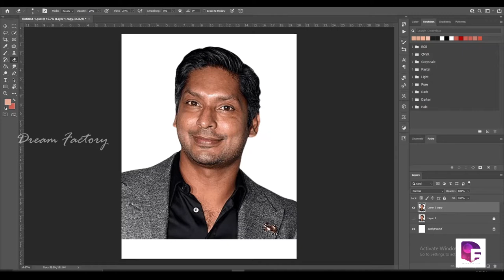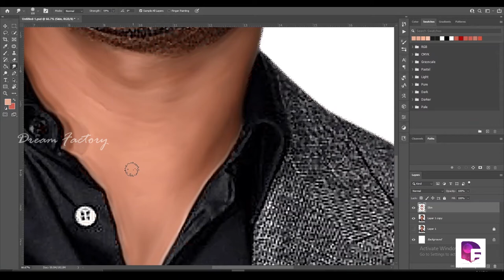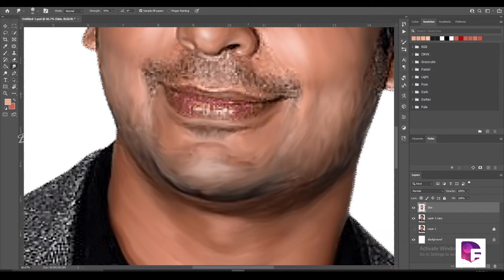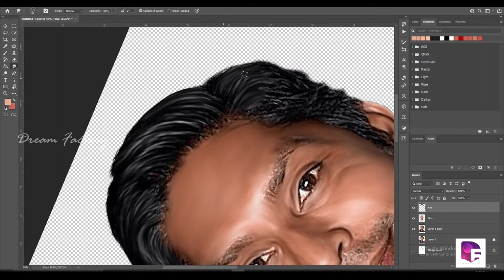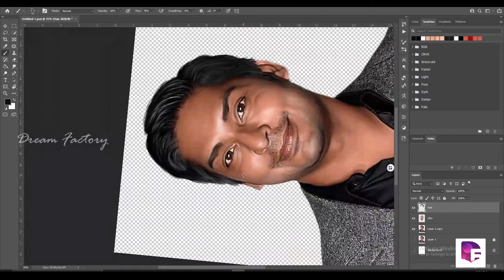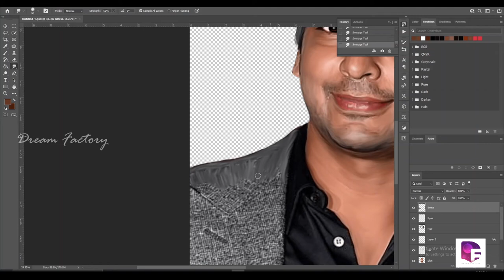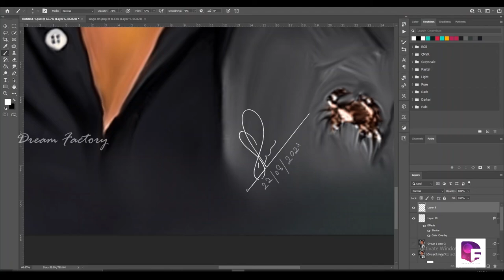Digital Painting in Photoshop | Kumar Sangakkara | Dream Factory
Kumar Chokshanadan Sangakkara ( born 27 October 1977) is a Sri Lankan cricket commentator, former professional cricketer, and the current president of Marylebone Cricket Club. He was officially rated in the top three current batsmen in the world in all three formats of the game at various stages of his international career. Sangakkara scored 28,016 runs in international cricket across all formats in a career that spanned 15 years. At retirement, he was the second-highest run-scorer in ODI cricket, next only to Sachin Tendulkar, and the sixth-highest run-scorer in Test cricket.

As a player, Sangakkara was a left-handed top-order batsman and was also a wicket-keeper for a large proportion of his career. Sangakkara holds many Test records, having been the fastest, or joint-fastest (in terms of innings) to various run milestones in Test cricket.[9] Sangakkara's partnership with Mahela Jayawardene was the second most prolific in the history of Test cricket. Additionally, he holds the record for the most wicket-keeping dismissals in ODI cricket.

Sangakkara won the ICC Cricketer of the Year in 2012[16] and won many other awards for both Test and ODI cricket. He was selected as Leading Cricketer in the World in the 2012 and 2015 editions of Wisden Cricketers' Almanack, becoming the second player to have won this award twice.[19] Sangakkara was rated as the greatest ODI player of all time in a public poll conducted by Cricket Australia in 2016. He won the Man of the Match in the finals of the 2014 ICC World Twenty20 tournament and was part of the team that made the final of the 2007 Cricket World Cup, 2011 Cricket World Cup, 2009 ICC World Twenty20, and 2012 ICC World Twenty20. He won the Man of the Match award in the final of the 2014 ICC World Twenty20, where he helped Sri Lanka win their first title.

In 2019, he was appointed President of the MCC, the first non-British person to be appointed to the position since the club was founded in 1787. He was the youngest person and the first active international player to deliver the MCC Spirit of Cricket Cowdrey Lecture, which was widely praised by the cricketing community for its outspoken nature. In June 2021, he was inducted into the ICC Cricket Hall of Fame and became the second Sri Lankan to be inducted into the ICC Hall of Fame after Muttiah Muralitharan.